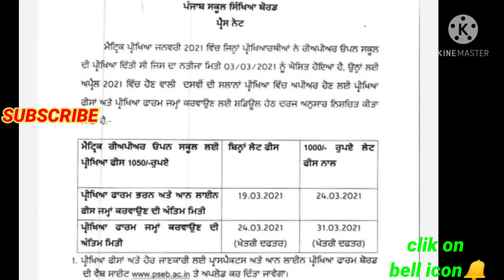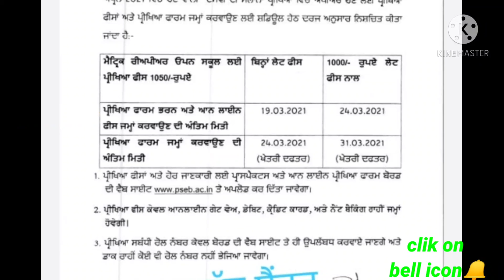Punjab school education board class 10th exam fee 2021,ਕਲਾਸ 10ਵੀ ਵਾਲਿਆ ਲਈ ਵੱਡੀ ਅਪਡੇਟ